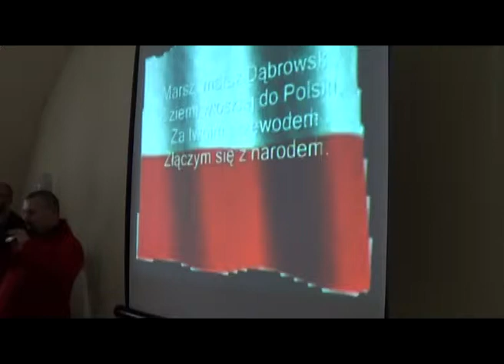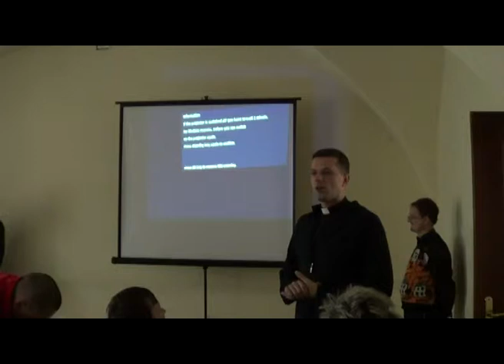Obchody Dnia Niepodległości w Ośrodku „Misericordia" Caritas